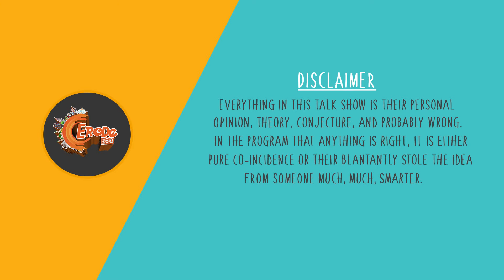என்னங்க உங்க வாழ்நாள் ஆசை? | Frank Talk | Erode 360*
Vj
Angamuthu